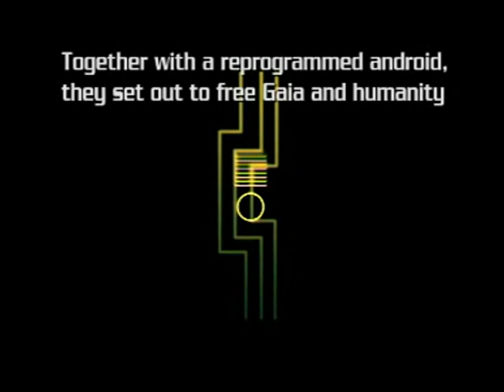อนาคต-อัลบั้ม-Future-ศิลปิน- laser beam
ศิลปิน เลเซอร์บีม เพลงเปิดตัวอัลบั้ม ฟิวเจอร์ กับเพลงชื่อ อนาคต สังกัดค่าย มิวสิคฟาร์ม 2545 วางตลาด 2546 ขึ้นอันดับท็อปทเวนตี้ของแฟทเรดิโอ